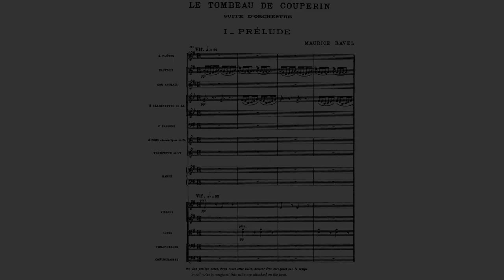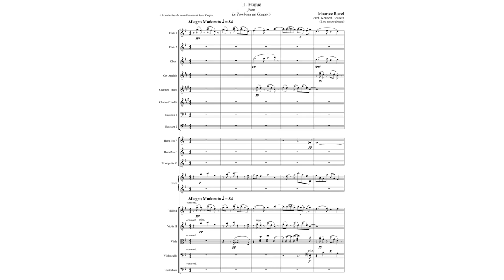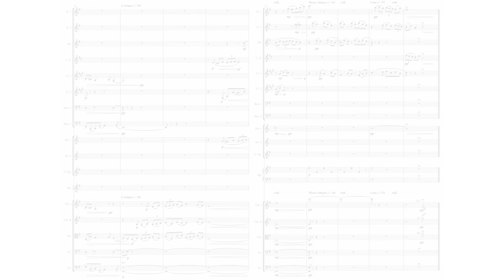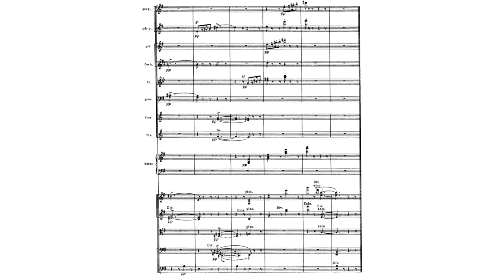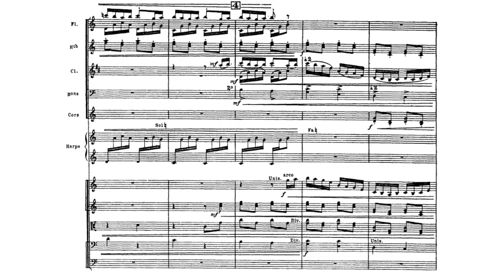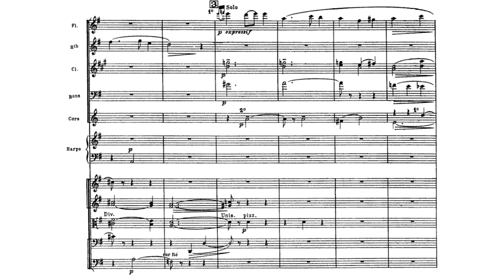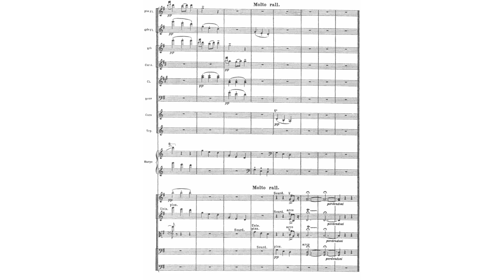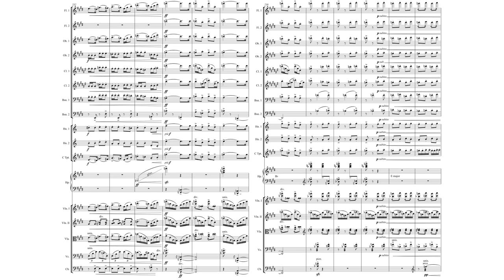Maurice Ravel - Le Tombeau de Couperin (orchestration completed by K. Hesketh) [with full score]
Sakari Oramo - conductor
Royal Stockholm Philharmonic Orchestra

00:00 - I. Prélude
03:24 - II. Fugue (orch. Kenneth Hesketh)
07:16 - III. Forlane
13:19 - IV. Rigaudon
16:28 - V. Menuet
21:33 - VI. Toccata (orch. Kenneth Hesketh)